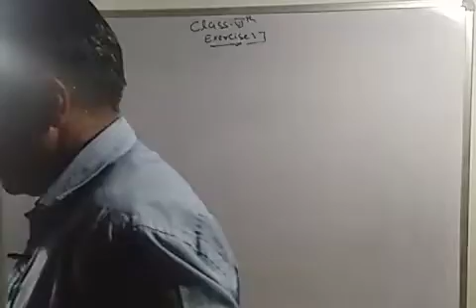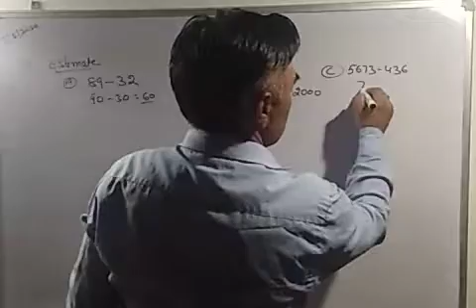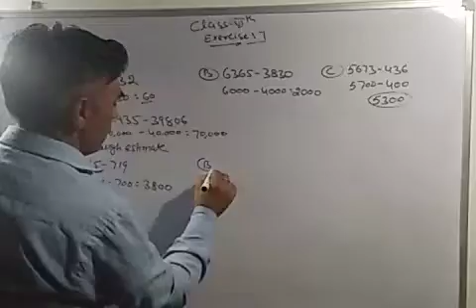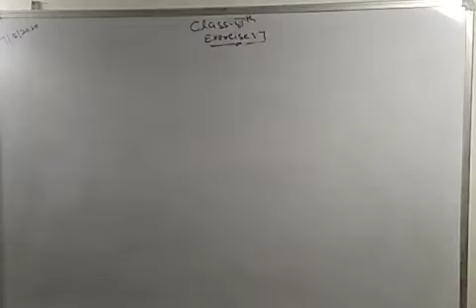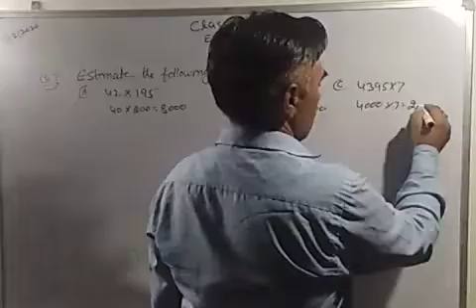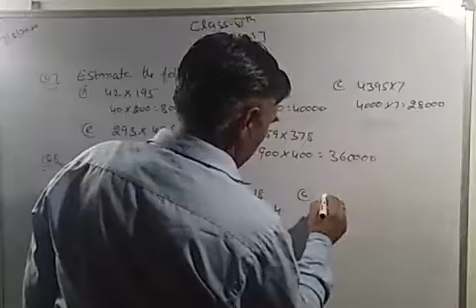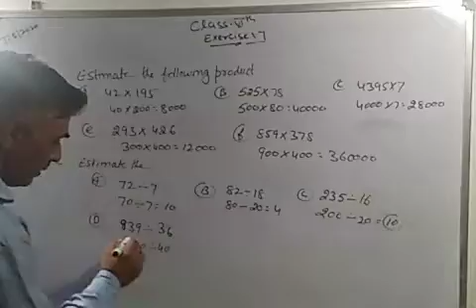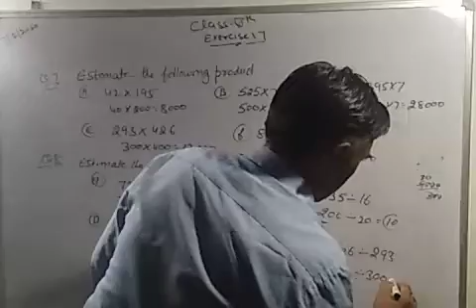Class 6th math exercise 1.7